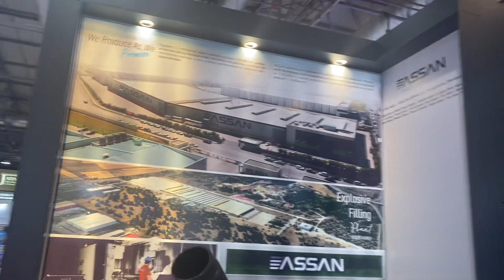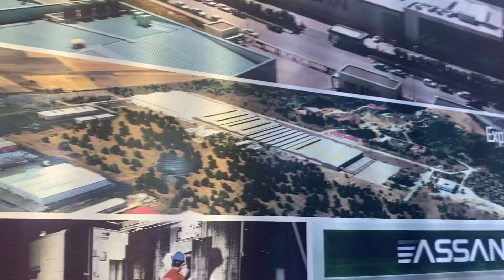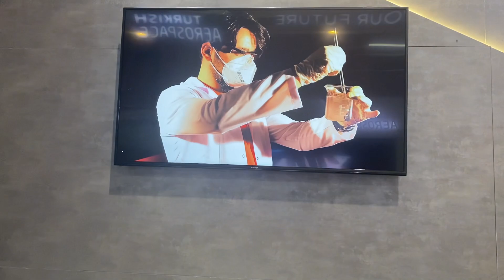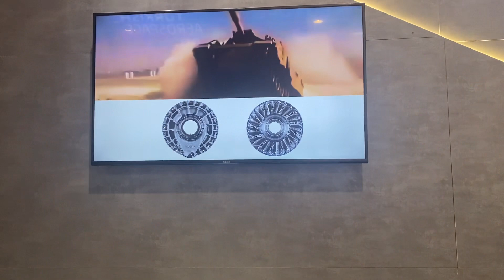Azerbaycan notları “ ASSAN”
Dostlar Azerbaycan'da düzenlenen uluslararası savunma sanayii fuarına giderek sizlerle gözlemlerimi paylaştım. İzlemeniz dileğiyle.